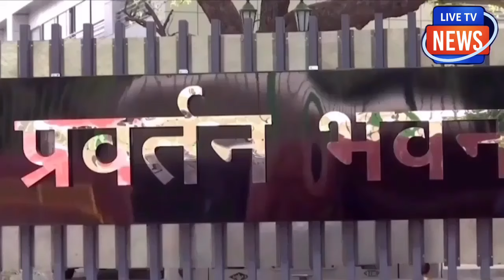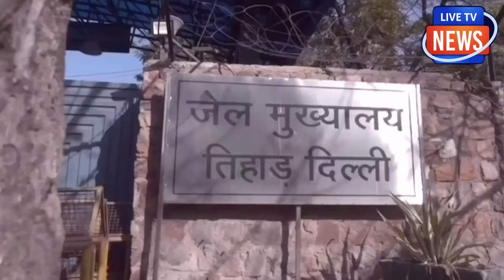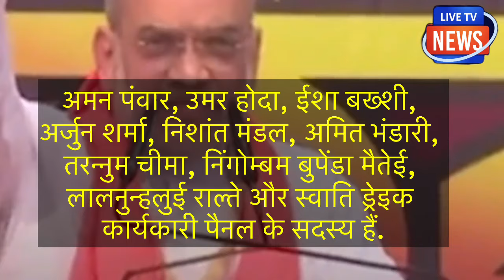राजस्यभा सीट मिलते ही बदले सिंघवी तेवर AAP का खेल किया खराब ! दिया 440 वोल्ट का झटका, खुश थे लेकिन..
राजस्यभा सीट मिलते ही बदले सिंघवी तेवर AAP का खेल किया खराब !

दिया 440 वोल्ट का झटका !
बहुत खुश थे केजरीवाल लेकिन...